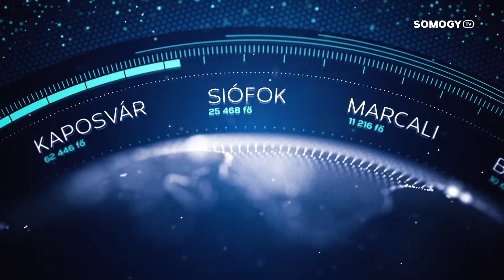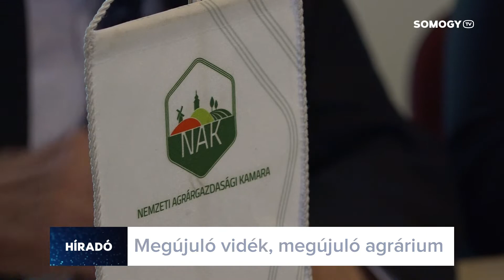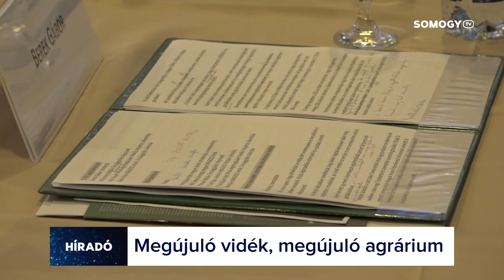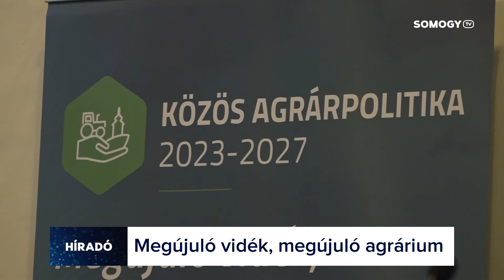Somogy TV - Híradó - 2022.03.25.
Mai Híradónk tartalmából:
- Új pszichiátriai és addiktológiai épületszárnnyal bővült a Siófoki Kórház.
- Az elért eredményekről és a további feladatokról tanácskoztak a somogyi gazdák egy bábonymegyeri fórumon.
- Élményfestéssel, koncertekkel, divatbemutatóval és fotószínházzal is várja az érdeklődőket a Nárcisz Ünnep Kaposváron.